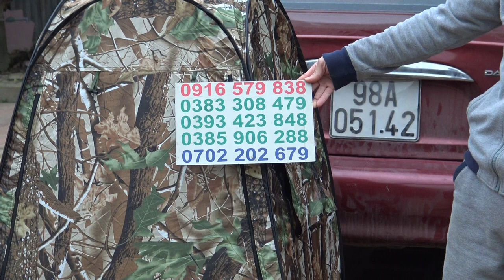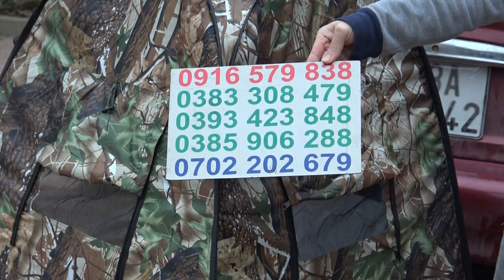LỀU NGỒI NGỤY TRANG, LỀU GÁC CU, LỀU BẪY GÀ MẪU MỚI PHIÊN BẢN 2019 GIÁ RẺ 0393423848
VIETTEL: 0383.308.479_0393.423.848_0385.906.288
LỀU NGỒI NGỤY TRANG SĂN BẪY, LỀU GÁC CU, LỀU BẪY GÀ. LỀU NGỤY TRANG MẪU MỚI PHIÊN BẢN 2019. LỀU TRÒN LỀU BUNG LỀU CUỘN TRÒN GỌN GÀNG NHANH GỌN.